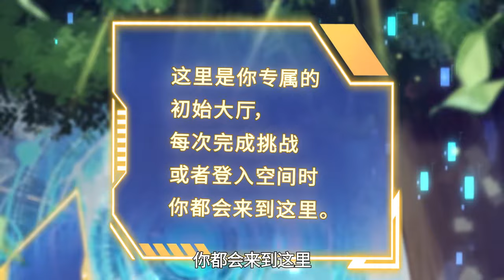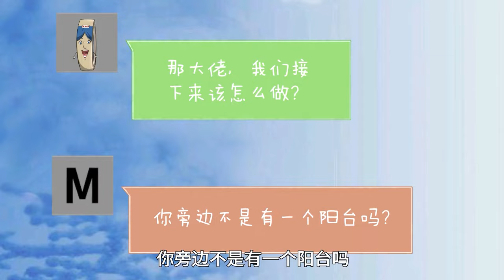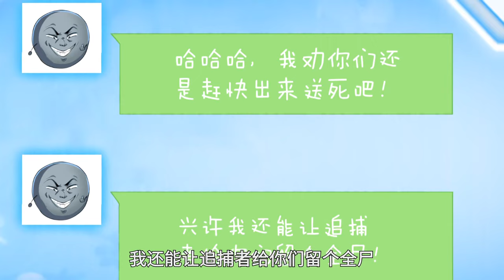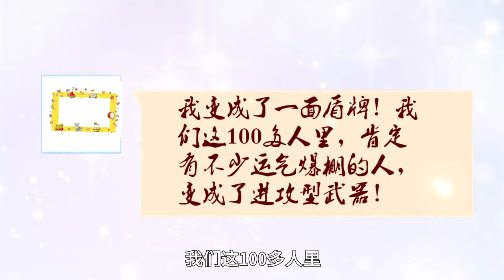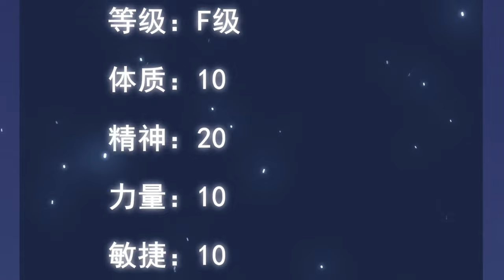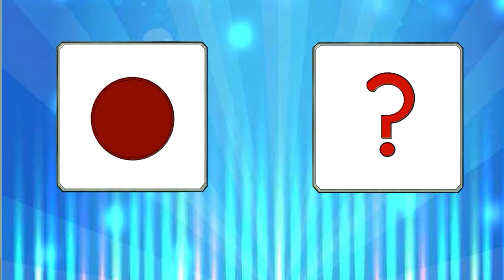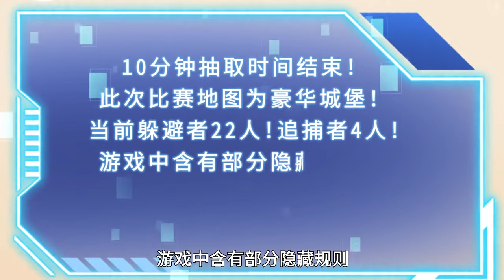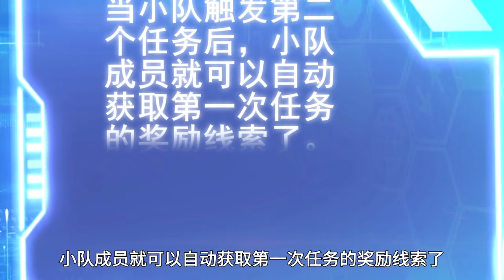《我刷爆了无限致命游戏》1~28 苏牧来到平行世界，被强制进入游戏空间，成为挑战者，在空间中开始各种类型的致命生存游戏，且看苏牧运用自己的智慧和系统#热血